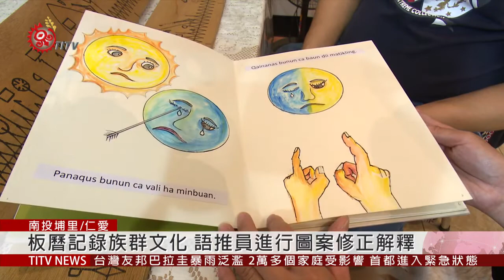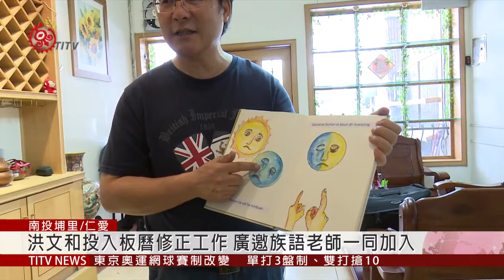布農板曆外傳將出版 正確傳達文化知識 2019-04-04 IPCF-TITV 原文會 原視新聞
來到布農族部落，常常可以看到以這種的圖形做為部落意象，這就是所謂的布農族的板曆。

內容就是過去全年歲時祭儀及生活禮俗標記。身為布農族卓社群族洪文和認為，以目前的板曆來看，很多圖案需要修正解釋，例如，重要的祭典符號。

語推人員洪文和，是目前唯一布農族卓社群族具有族語優考證人員，推廣族語工作是不餘遺力。

要把布農族的板曆內容，詳細把全年性的祭儀活動加入其中，並提供成為未來教學的素材。

洪文和表示，研究這項工作純粹是個人興趣及使命，希望未來能夠召集更多的族語老師一同來推動。